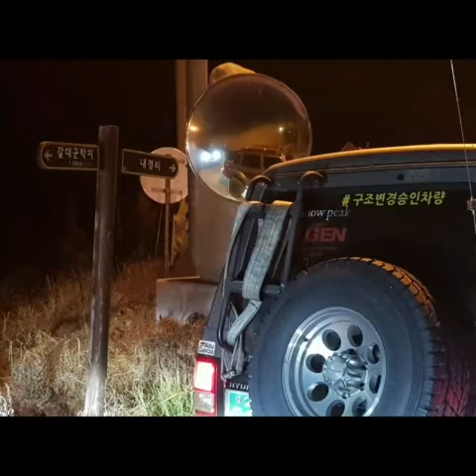조선랭글러🚜 야간 오프로드 놀이터 출발